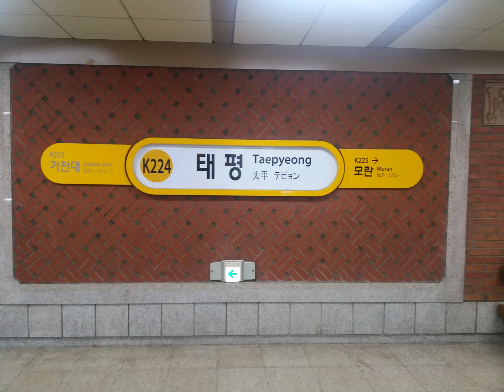제 유튜브 영상의 시작부분을 이렇게 두겠습니다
이제부터 제 유튜브 영상의 시작은 태평역 역명판과 같이 음악이 나오는 것으로 하겠습니다